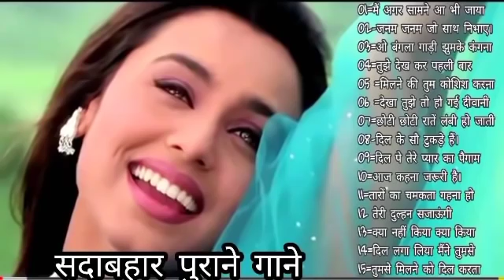Hindi_Sad_Songs_-_प्यार_में_बेवफाई_का_सबसे_दर्द_भरा_गीत_|_हिन्दी_दर्द_भरे_गीत_|_90s_Evergreen_Songs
Hindi_Sad_Songs_-_प्यार_में_बेवफाई_का_सबसे_दर्द_भरा_गीत_|_हिन्दी_दर्द_भरे_गीत_|_90s_Evergreen_Songs1994,s_Superhit_Hindi_Movie_Songs_(Kumar_Sanu_&_Alka_Yagnik
Best_Of_((_80,s_90,s_))_Kumar_Sanu_&_Alka_Yagnik_-_सुपरहिट_पुराने_गीत(360p).mp4 /
अलका_याग्निक_उदित_नारायण_लता_मंगेशकर_कुमार_सानू_
Songs List
01-आएगी हर पल तुझे मेरी याद
02-क्यों किसी को
03-चांद से पर्दा कीजिए
04-तारों का चमकता गहना हो
05-सातों जन्म में तेरे
06-दो अनजाने अजनबी
07-किसी से तुम प्यार करो
08-हम तुमको निगाहों में इस तरह
09-आंख है भरी भरी
10-भीड़ में तन्हाई में
11-आएगी हर पल तुझे मेरी याद
12-ऐसा देश है मेरा
13-चाहा तो बहुत
14-चोरी चोरी चुपके चुपके
15-ए काश के हम
16-अरे रे अरे यह क्या हुआ
17-मेरी महबूबा
18-हम ऐसे करेंगे प्यार
19-चाहा तो बहुत
20-दिल का आलम